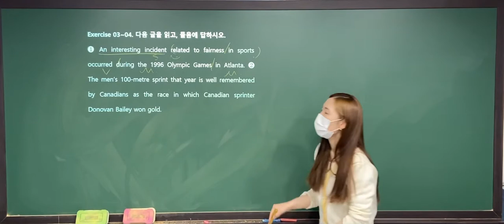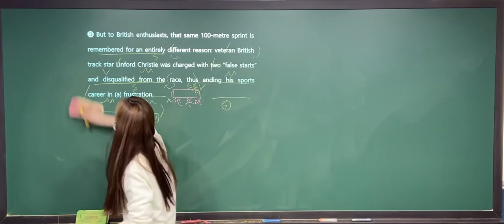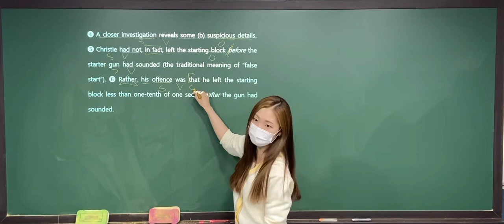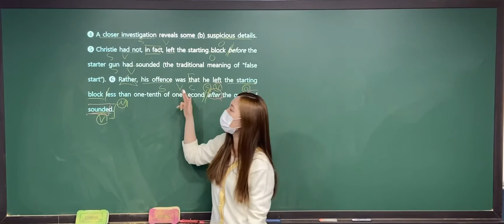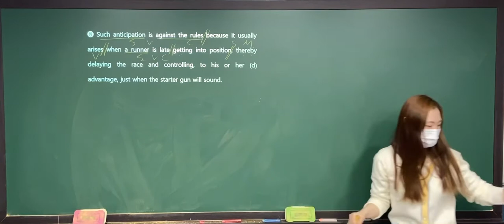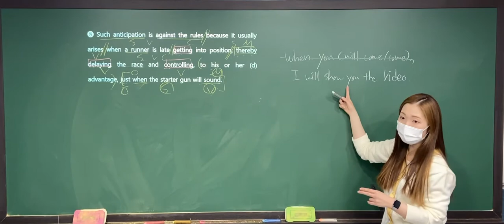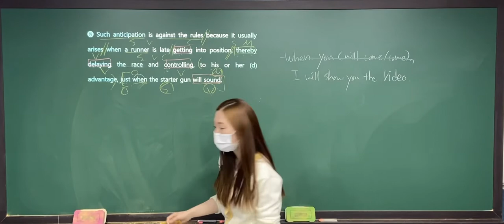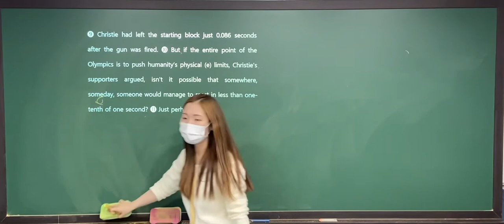[2022학년도 수능특강 영어] 22강 3-4번 (내신형)